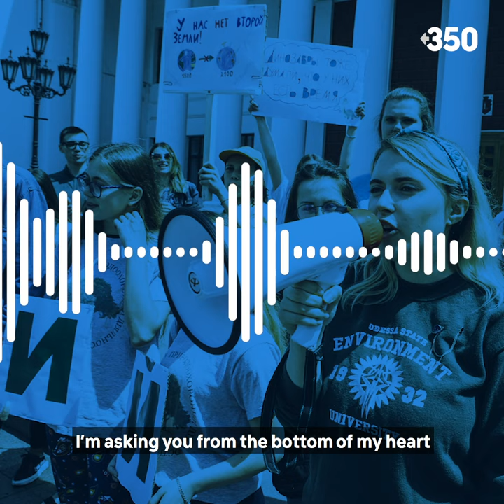Dear European Central Bank: listen to people's voices, stop funding the climate crisis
Behind the 160,000 signatures on the petition asking the European Central Bank to stop funding fossil fuel companies are real people with real voices. We asked them to share their messages to President Lagarde and staff of the European Central Bank.